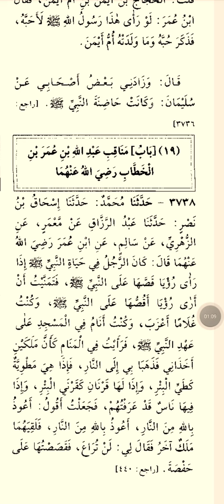ABDULLAH BIN UMAR RA KE FAZAIL SAHIH BUKHARI HADEES